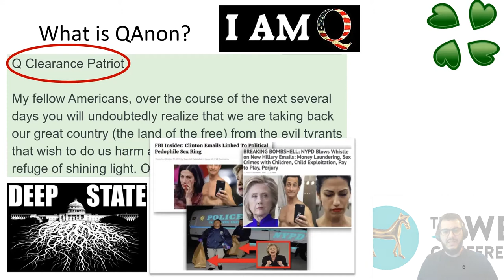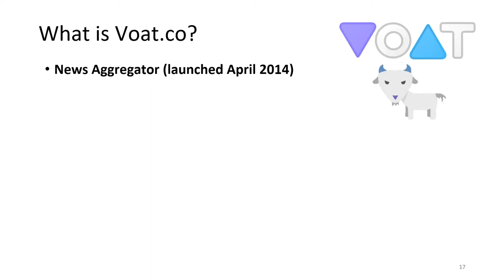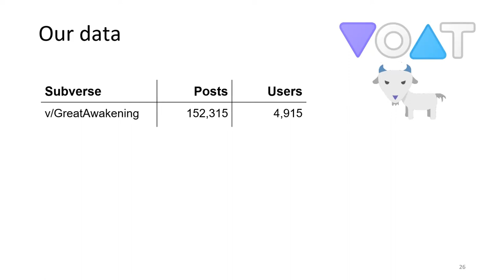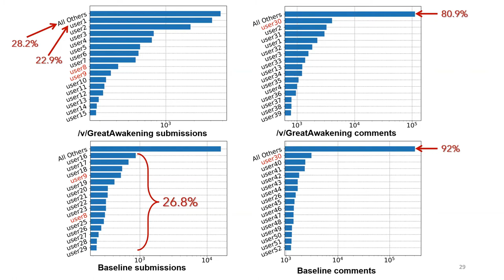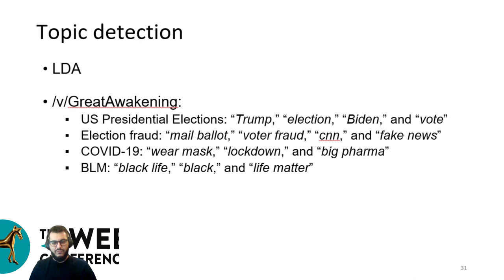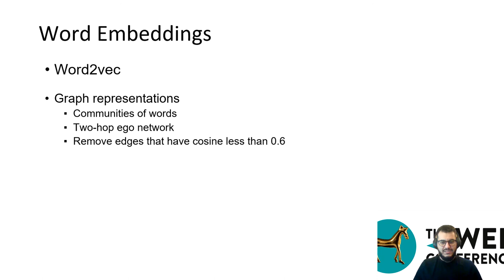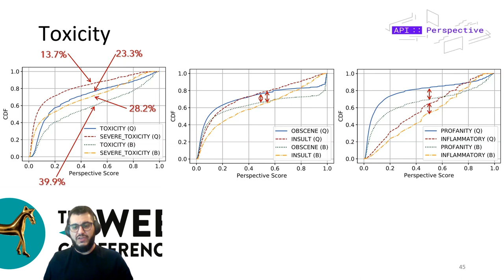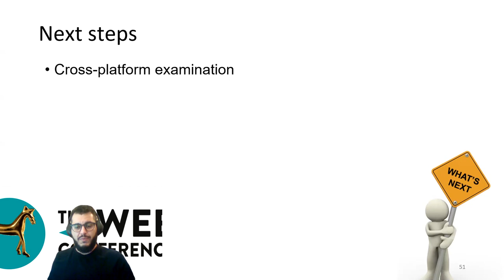"Is it a Qoincidence?": An Exploratory Study of QAnon on Voat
Authors: Antonis Papasavva,  Jeremy Blackburn,  Gianluca Stringhini,  Savvas Zannettou,  Emiliano De Cristofaro